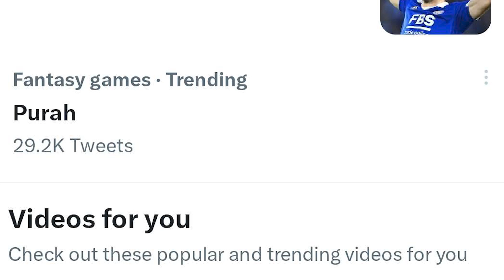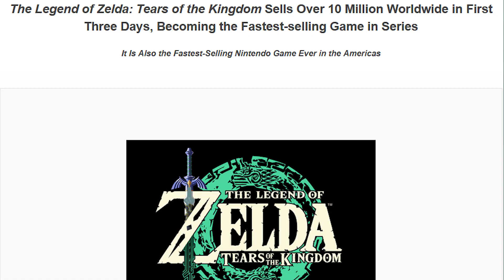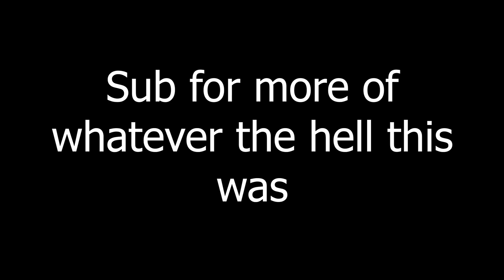The Legend of Zelda: Tears of the Kingdom... I guess?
Bruh I don't know. I just didn't want to rush through the game.